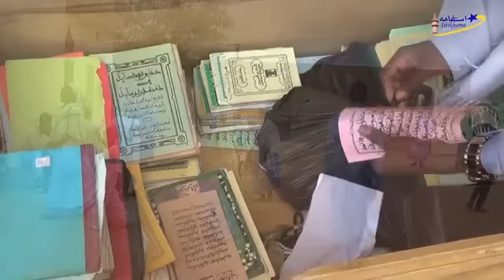Ziarra Fédération Wakeur Serigne Mbacké Madina Magal Edition 2016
Ziarra Fédération Wakeur Serigne Mbacké Madina Magal Edition 2016  aupres de Serigne Cheikh Mbacké Bombaly